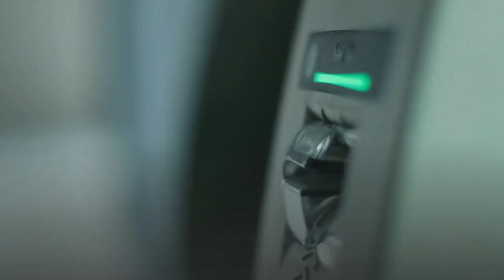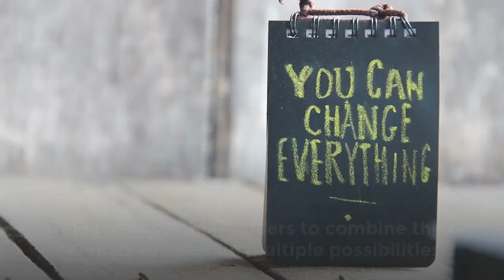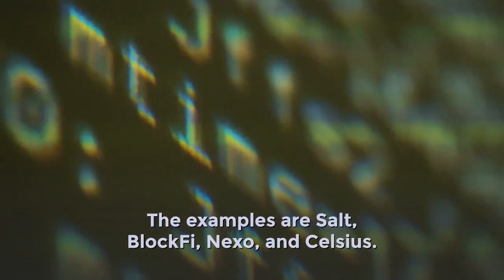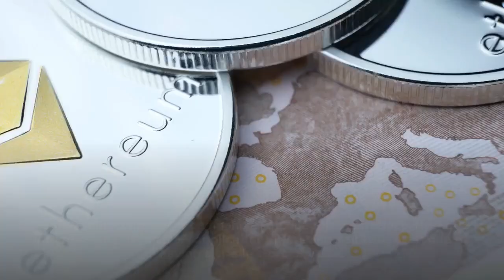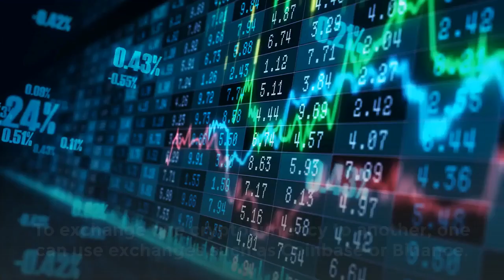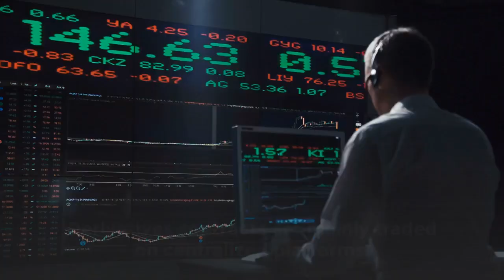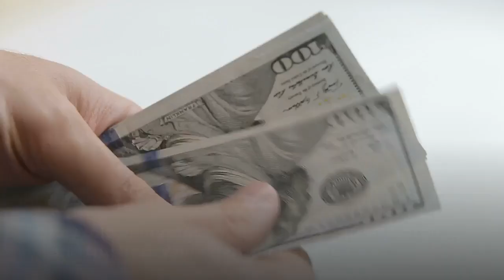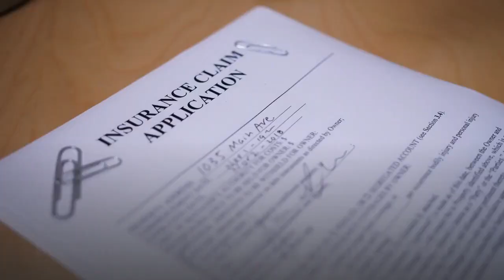What is Decentralized Finance (DeFi) ?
How Decentralized is DeFi?

DeFi Key Categories

Stablecoins

Lending and Borrowing

Exchanges

Derivatives

Fund Management

Lottery

Payments

Insurance